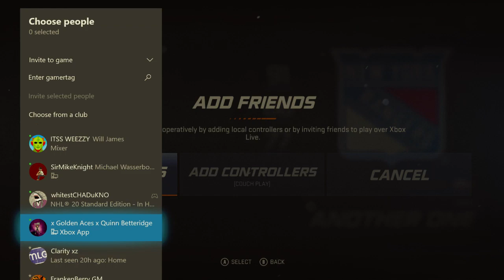Hut 5k Wager tournament round 1 best of 3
I had a seriously sore blister on my thumb but this guy played great, unfortunately I couldnt put up much of a fight because it hurt to move my player around -- Watch live